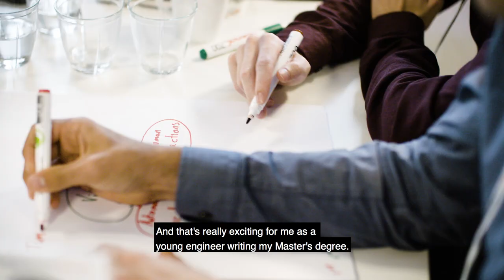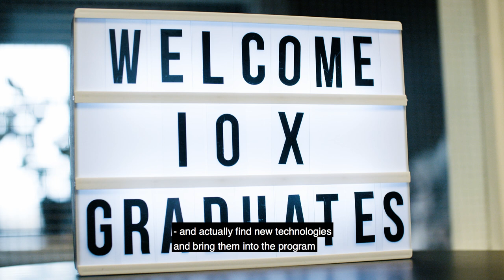Graduate Programme kick off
The Ørsted Graduate Programme offers you an intensive two-year learning journey that will ensure you make the most of your talent. You’ll get international project experience, tools to drive innovation and a strong cross-functional network with other talents.